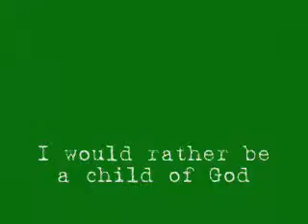Gospel & Homily Oct. 3, 2009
Part 2 of Fr. John's homily